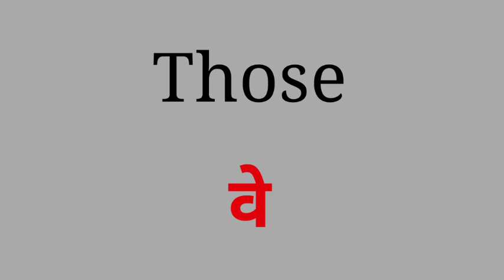Those मीनिंग इन हिंदी||those ka hindi kya hoga||Those ki hindi